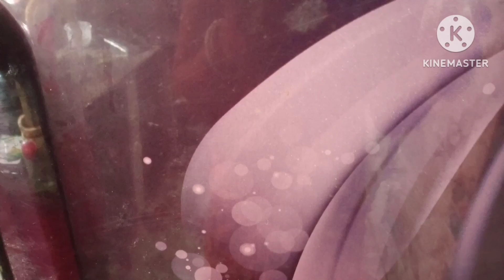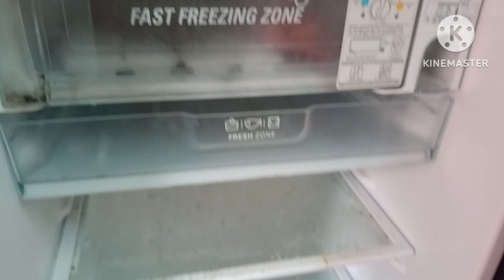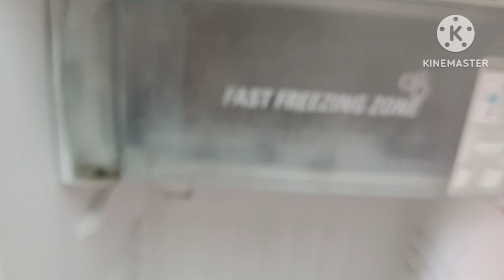ফ্রিজ সব সময় নতুনের মতো ঝকঝকে ও গন্ধ মুক্ত রাখার সহজ টিপস। How to clean refrigerator.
ফ্রিজ সব সময় নতুনের মতো ঝকঝকে ও গন্ধ মুক্ত রাখার সহজ টিপস। How to clean refrigerator. Cleaning tips#fridge cleaning tips#fridge porishkar

Cleaning tips
fridge cleaning tips
bengla tips
fridge pirishkar tips
kitchen tips in bengali
ফ্রিজ পরিষ্কার করার টিপস
ফ্রিজের রাবার পরিষ্কার করার উপায়
ফ্রিজ পরিষ্কার করার ঘরোয়া টিপস
ফ্রিজকে গন্ধ মুক্ত রাখার উপায়
How to clean fridge rubber at home
How to clean fridge
cleaning hack
freeze poriskar korar tips
fridge cleaning video
refrigerator cleaning

অবশ্যই দেখে নিন ফ্রিজ সম্পর্কিত ভীষণ কাজের কয়েকটি টিপস
ফ্রিজ পরিষ্কার করার সঠিক পদ্ধতি
ঘরোয়া উপায় ফ্রিজকে পরিষ্কার ও গন্ধ মুক্ত রাখার সেরা টিপস।